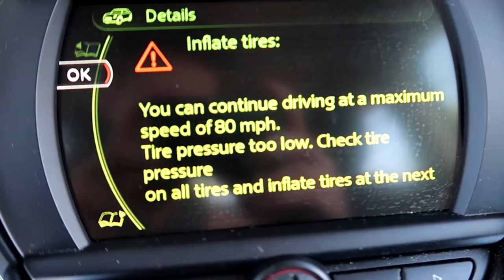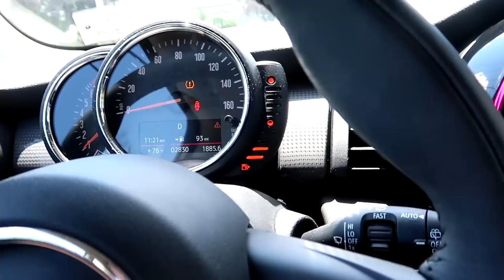UNBOXING $6000 SHOES! *LIMITED*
[VIDEO TITLE]
[VIDEO URL]